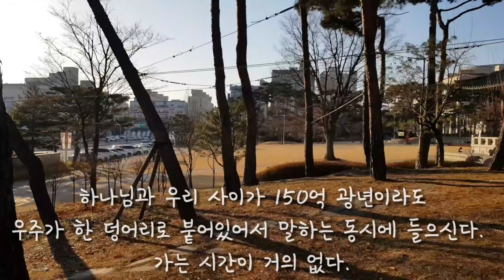🐑꿀찬수다🐿춥다고 집에만 움추려있지 말아요.대전 곳곳이 갈데가 많네요^^